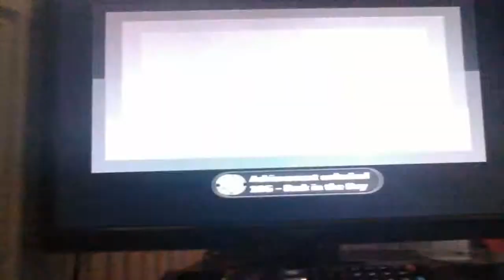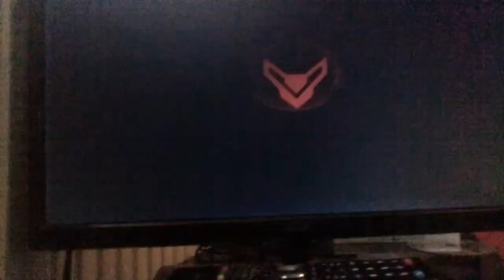Wow it acturly let my upload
It acturly let me upload guys hope you like the video